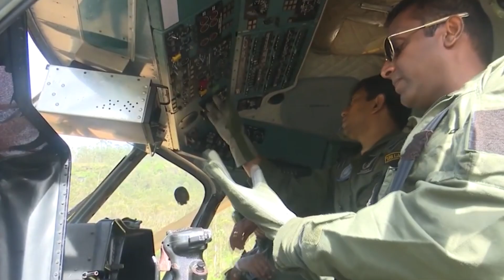ශ්‍රීපාදස්ථානයේ නව ජල පොම්පාගාරයට උපකරණ ගෙන යන ගුවන් හමුදා මෙහෙයුම..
හැටන් මාර්ගය ඔස්සේ ශ්‍රීපාද වන්දනාවේ නිරත වන වන්දනාකරුවන්ට අවශ්‍ය පිරිසිදු පානීය ජලය ලබාදීම සඳහා ඉදිකරන ජල පොම්පාගාරයට අවශ්‍ය විදුලි ට්‍රාන්ස්ෆෝමරය ඇතුළු උපකරණ රැගෙන යෑම සඳහා ගුවන් හමුදාවේ අංක 06 හෙලිකොප්ටර් බලගණයට අයත් එම්.අයි. 17 හෙලිකොප්ටරයෙන් සිදු කළ මෙහෙයුම් කටයුතු පසුගිය 18දා සාර්ථකව අවසන් කළ බව ගුවන් හමුදා මාධ්‍ය ඒකකය පවසයි.

ශ්‍රීපාද මාර්ගයේ සීතගඟුලේ සිට ශ්‍රීපාද උඩමළුව දක්වා ගමන් ගන්නා වන්දනාකරුවන්ට නොමිලේ පිරිසිදු පානීය ජලය ලබාදීමට ශ්‍රීපාද ස්ථානාධිපති බෙංගමුවේ ධම්මදින්න නාහිමියන්ගේ ඉල්ලීමක් පරිදි පෞද්ගලික අංශයක් විසින් සීතගඟුලේ සිට ශ්‍රීපාද උඩ මළුව දක්වා මෙම ජල ව්‍යාපෘතිය සිදු කරනු ලබයි.